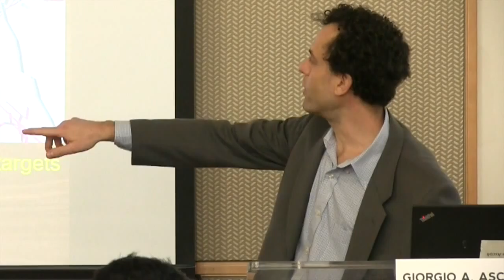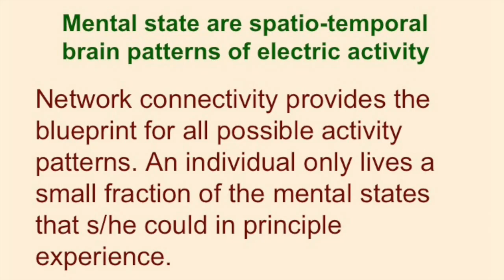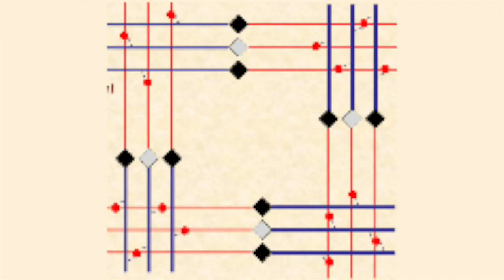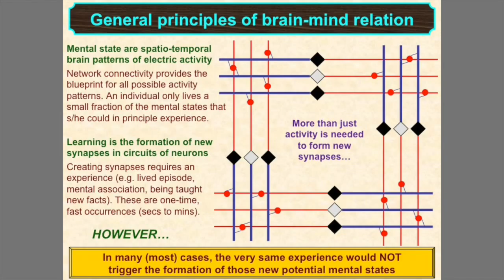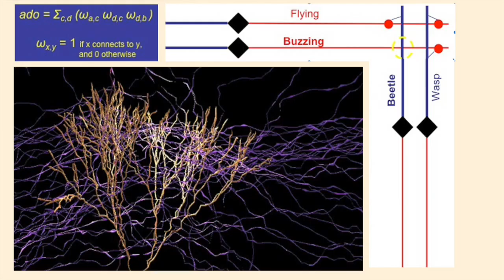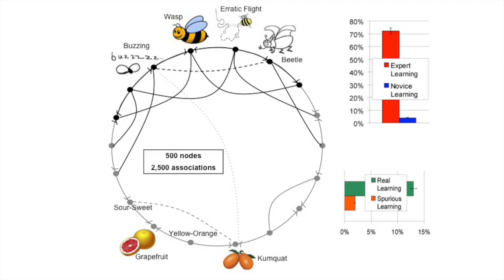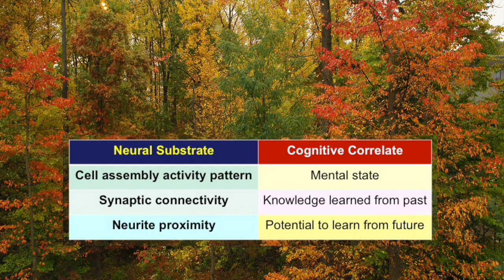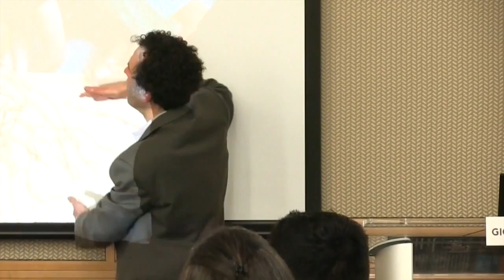George Mason University Author Series: Giorgio Ascoli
Mason Publishing, the George Mason University Libraries, and the University Bookstore present Mason University Professor Giorgio A. Ascoli, discussing his book Trees of the Brain, Roots of the Mind, in the kickoff of the Mason Author Series.

This inaugural event of the series, which is sponsored by the George Mason University Bookstore, was held in the Fenwick Library Main Reading Room, on Tuesday, March 29th, at 2:30 p.m.